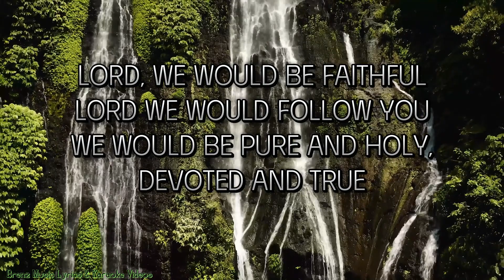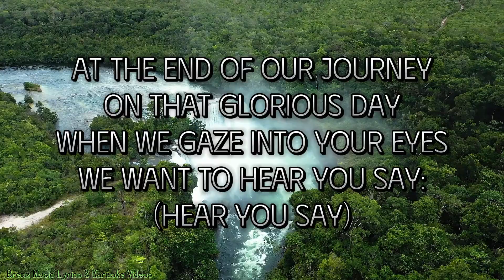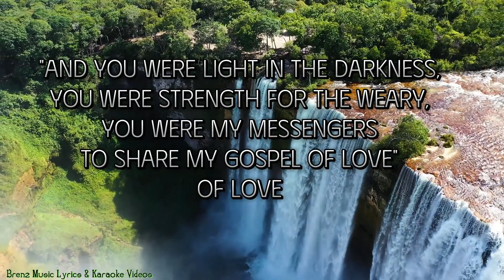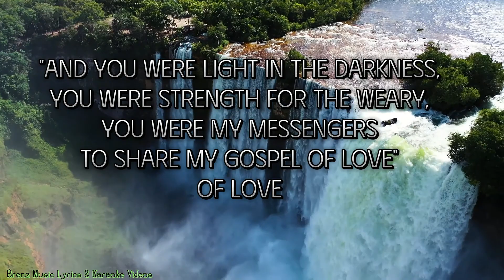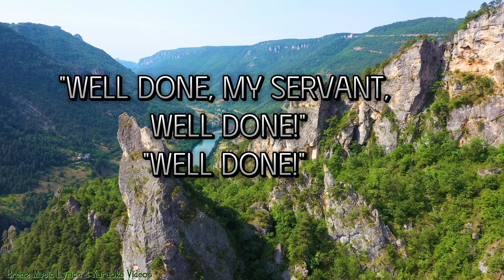FAITHFUL SERVANT by Cindy Berry-ACCOMPANIMENT(Bb)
COMPOSER: Cindy Berry
ARRANGER: David Winkler
PUBLISHER: Shawnee Press
special thanks for this accompaniment @azermiranda3419

FAITHFUL SERVANT

Lord, we would be faithful
Lord we would follow You
We would be pure and holy,
devoted and true

At the end of our journey
On that glorious day
When we gaze into Your eyes
We want to hear You say:

"Well done, My good and faithful servant!
Enter into My Kingdom
You have fought the fight,
You have kept the faith according to My Word"

Great is your reward
You have been faithful now your race is run
Well done, My servant, well done!"

"For I was hungry and you fed Me
Thirsty and you gave Me drink
You served others in My Name
You shared the Gospel without shame"

"And you were light in the darkness,
You were strength for the weary,
You were My messengers
to share My Gospel of love"

"Well done!"